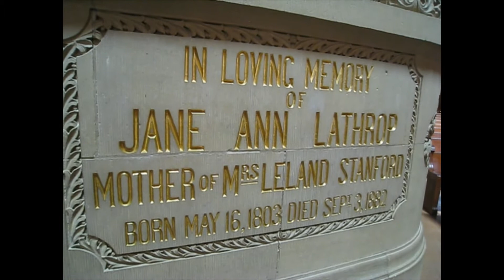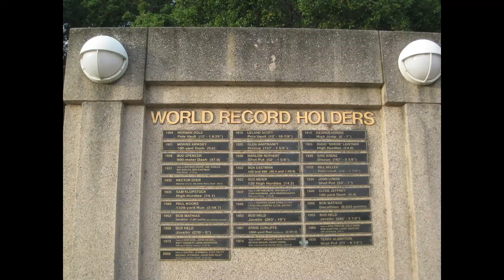Stanford University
Tour of Stanford University Campus
A tour of the Stanford University Campus.  Includes campus Church, Museum, and campus art found throughout the campus.  Sports programs, and academic programs included in this history of the Stanford family and the University.